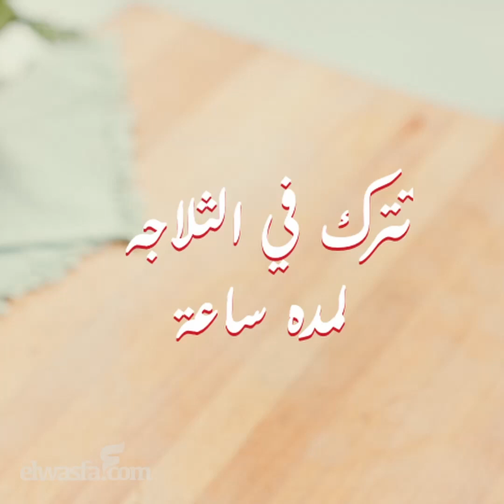وصفة كيك شيكولاتة برتبة تورتة رهيبة وسهلة مكوناتها عندك قومى اعمليها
تورتة شيكولاتة
كيك شيكولاتة
اسهل تورتة شيكولاتة
تورتة شيكولاتة سريعة
 الشيفHand model
المقادير
كيك شيكولاتة جاهزة مقاس ٢٦
١ علبة قشطة بوك
١ ظرف كريم شانتيه
١ ظرف كريم كراميل
ربع كوب حليب بودر كوب مياه
الخطوات
يفرغ منتصف الكيك بالملعقة ونضعها فالخلاط
ونضيف لها باق المكونات ونخلطهم حتى تمتزج كل المكونات
ونصبها على الكيك ونضعها فى الثلاجة حتى تتماسك
ونزينها بصوص الشيكولاتة وبالف هنا

تجدون هنا أفضل الوصفات المفضلة والمميزة للجمال والصحة والأكلات العربية والعالمية والعديد من النصائح المفيدة تواصلوا معنا على اليوتيوب أو القنوات الاجتماعية الأخرى لجميع اقتراحاتكم أو طلباتكم.

 الذ و اسهل الوصفات
 الوصفة عندنا!

Describing food is not as easy as it would seem. How many ways can you say something was really tasty? Not enough to keep you interested in what you are writing. That is why we have to borrow words from other areas to describe the food and the effect it has on us.

Find the best recipe ideas, videos, healthy eating advice, party ideas and cooking techniques from top chefs, shows and experts